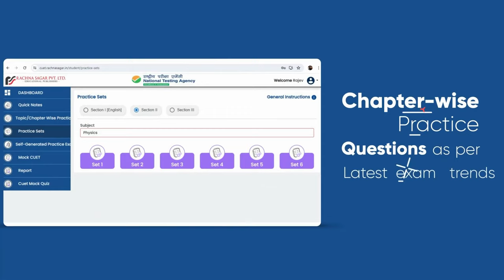Access the best CUET NTA Mock test series for UG-2024 by Rachna Sagar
Elevate your CBT preparation for CUET UG 2024 with Rachna Sagar's online portal. Access cutting-edge resources, repository of 35k+ questions, practice tests and expert guidance to ace the national level entrance exam with confidence. Get ready to conquer CUET and unlock your academic dreams. Register now to accelerate your preparation.